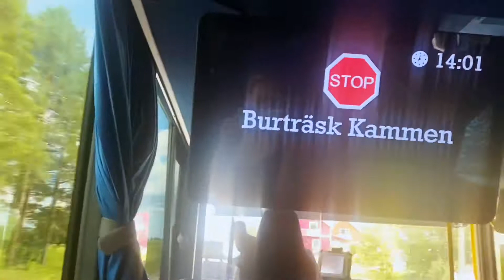Midsummer celebration with friends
Midsummer